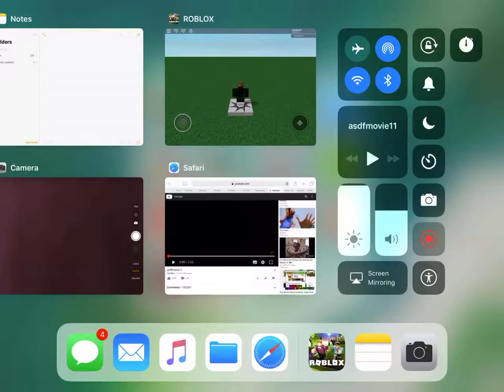you won’t BEElieve it (not clickbait)